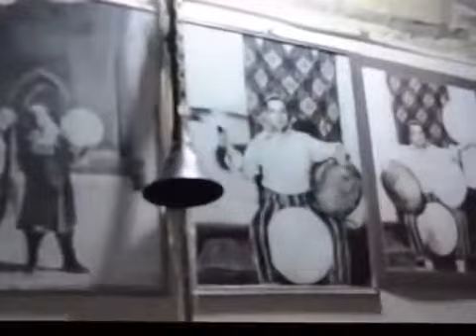Mirfaiz & Halima Aliev from Bukhara